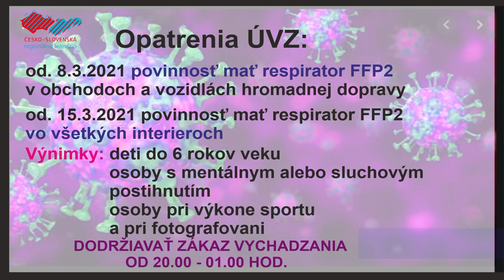Nové opatrenia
Od 3. marca platia na celom Slovensku nové opatrenia proti šíreniu koronavírusu, najmä čo sa týka zákazu vychádzania. Zároveň je povinnosťou od 8. marca nosiť ochranné respirátory FFP2 v obchodoch a hromadnej doprave. Mesto Holíč sa rozhodlo distribuovať tieto respirátory občanom nad 65 rokov a marginalizovaným skupinám obyvateľov. Zároveň bude na dodržiavanie opatrení v meste dohliadať mestská a štátna polícia